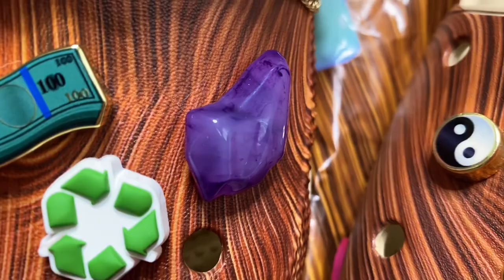CROCS x SZA COLLABORATION UNBOXING REVIEW + TRY ON HAUL | FT THE CROC CLOG & CROC SLIDES!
Hey Hey Hey 👋🏾 Where Are All My SZA Fans?! I Know Y’all Saw She Collaborated With Crocs To Make This Insanely Beautiful Collab Bringing Awareness To Mental Health During Mental Health Awareness Month! 💕

If You Are A Person That NEEDS Help, Please Never Hesitate To Reach Out & Get It! Listen To My Message At The Beginning Of This Video Whenever You May Need It! 🙏🏾

This Is An Extremely Detailed Review, Close Up Look, & Try On Haul Of Both The Croc Clog & Croc Slide Featured In This Collab! During This Video I Will Be Answering All Questions About Correct Sizing, Fit & Feel Of Each Pair.

Retail Price For Clog: $70
Retail Price For Slide: $40

Tune In To Find Out Where You Can Cop This Collab & Avoid Insane Resell Prices! Also Tune In So That You Know Everything You NEED To Know Before Purchasing! 🤎

Don’t Forget To Like This Video & Share It For A SZA Lover! Comment Your Thoughts & Opinions Down Below! Help Us Grow To Our 100K Goal This Year! It’s Very Much Appreciated 🙏🏾✨